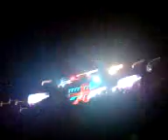When Love Takes Over iiieeeeee